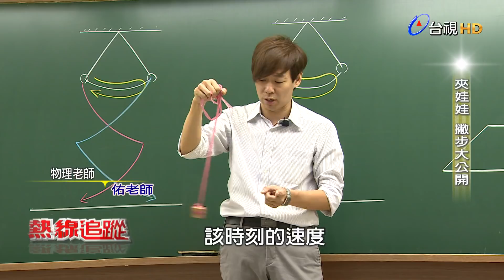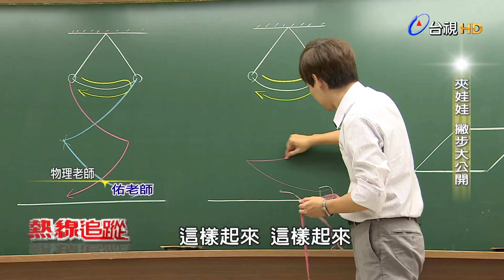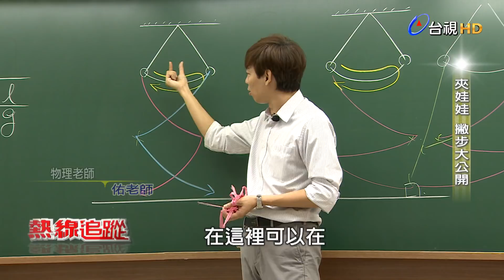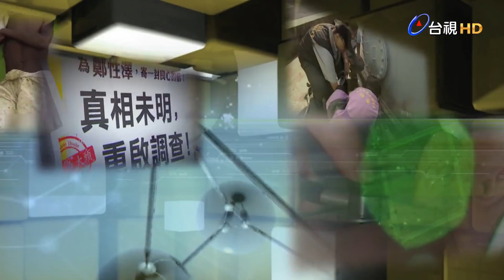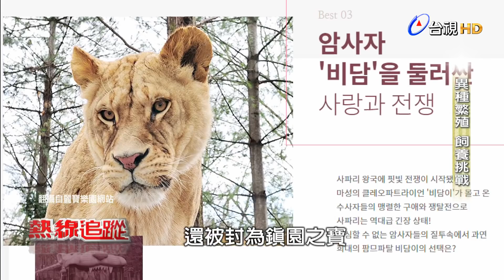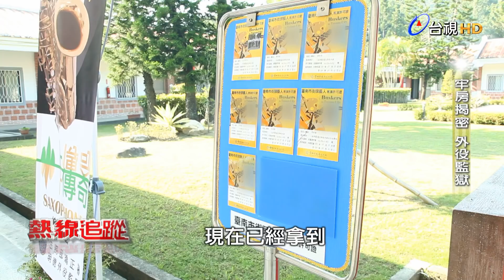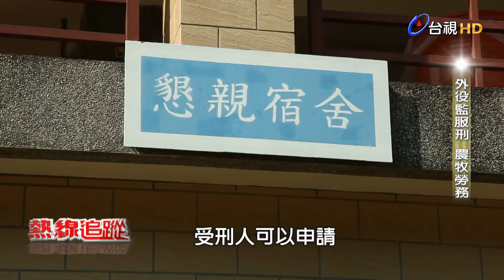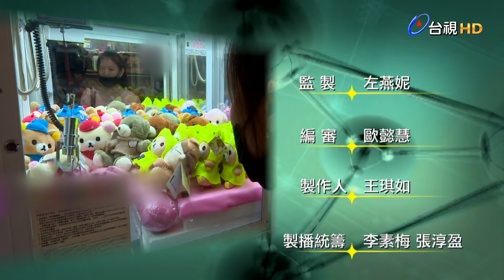熱線追蹤 2017-12-16 夾娃娃 撇步大公開